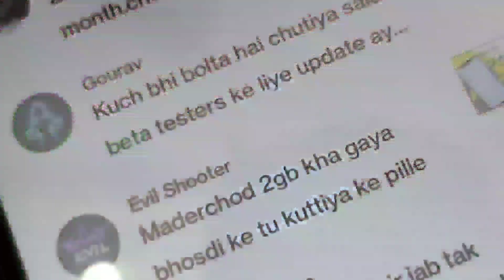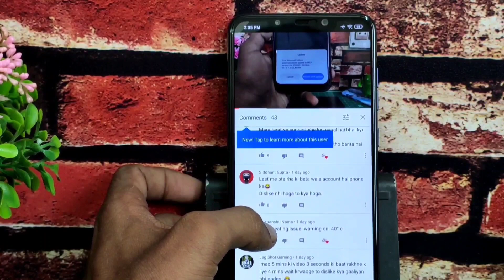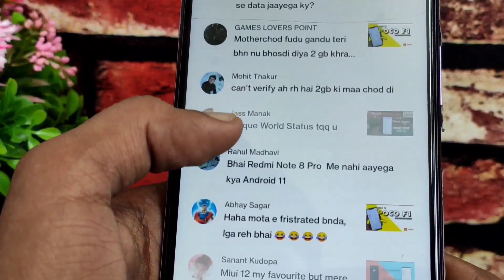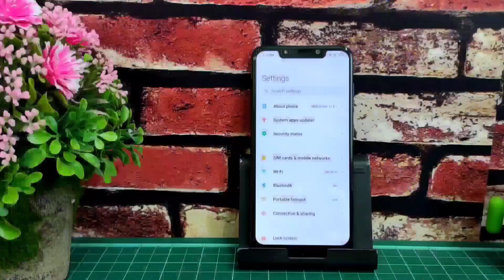Poco F1 MIUI 12.0.1.0 Update | अब नहीं लगेगा ये | क्यों नहीं मिलेगा ये जानने के लिए देखो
Poco F1 MIUI 12.0.1.0 Update | अब नहीं लगेगा ये | क्यों नहीं मिलेगा ये जानने के लिए देखो | Poco F1 miui 12 OTA update | how to install miui12 | miui 12 top secret setting | India Release date